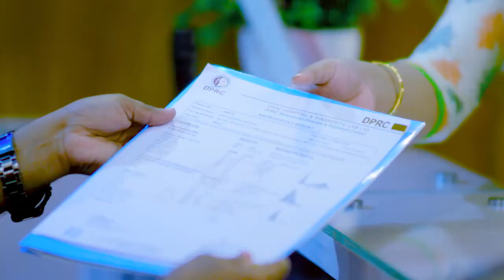অদ্ভুত ব্যাথার রোগ, বিশ্রামে বাড়ে, ফাইব্রমায়ালজিয়া | Fibromyalgia Unique Pain Disease